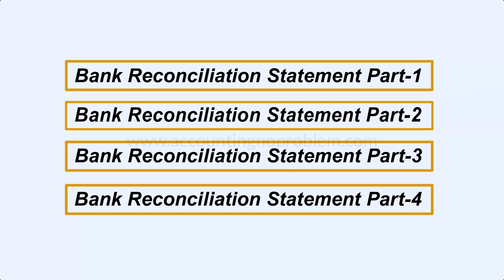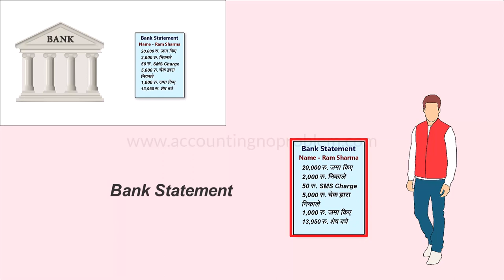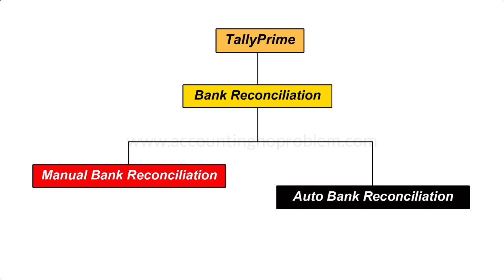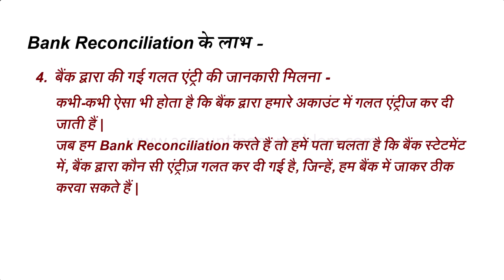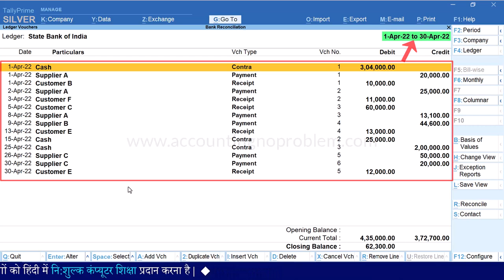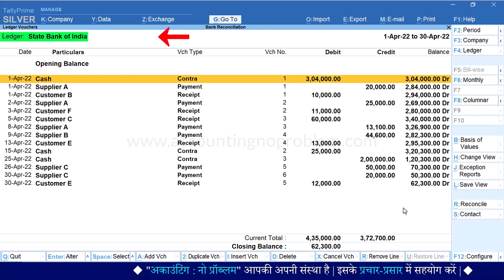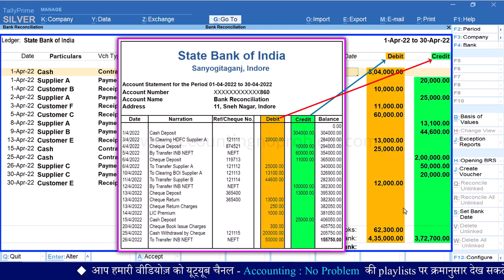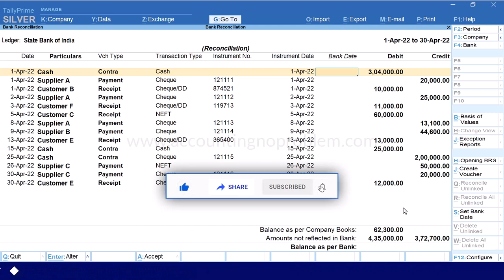How to do Bank Reconciliation in Tally Prime | BRS Part-1| Benefits of Bank Reconciliation Statement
This easy Hindi tutorial of Tally Prime is about Bank Reconciliation Statement. Bank Reconciliation Statement is a very important feature of Banking in Tally.  In this video you will learn : what is a Bank Reconciliation Statement? what is the use of a Bank Reconciliation Statement?   How can we use the Bank Reconciliation feature in Tally Prime? What is BRS?
0:00 - Introduction
1:06 - What is the Bank Statement?
2:18 - What is Bank Reconciliation Statement?
3:42 - What are the benefits of Bank Reconciliation?
5:52 - How to do Bank Reconciliation in Tally Prime?
8:06 - How to open a Bank Reconciliation screen in Tally Prime?

@AccountingNoProblem का यह हिंदी वीडियो “Tally Prime में Bank Reconciliation Statement” विषय पर पहला वीडियो (1st Part) है | इसमें आप निम्नलिखित प्रश्नों के उत्तर जान पाएँगे :
Bank Reconciliation से क्या आशय है ?
Bank Reconciliation Statement किसे कहते हैं ?
BRS किसे कहते हैं ?
Bank Statement किसे कहते हैं ?
Bank Reconciliation Statement क्यों बनाया जाता है ?
Bank Reconciliation करने से क्या-क्या लाभ होते हैं ? या
Bank Reconciliation करने की आवश्यकता क्यों होती है ?
Tally Prime में Manual Bank Reconciliation कैसे करते हैं ?
Tally Prime में Bank Reconciliation screen पर कैसे जाते हैं अर्थात ओपन कैसे करते हैं ?
हमारी बुक्स में बैंक लेजर में जो एंट्रीज़ होती है, क्या वही एंट्रीज बैंक स्टेटमेंट में ठीक उसके विपरीत होती हैं?
धन्यवाद !

@AccountingNoProblem ka yeh Hindi video “Tally Prime me Bank Reconciliation Statement” vishay par pehla video (1st Part) hai. Isme aap, nimnalikhit prashno ke uttar jaan payenge :
Bank Reconciliation se kya aashay hai?
Bank Reconciliation Statement kise kahte hai?
BRS kise kahte hai?
Bank Statement kise kahte hai?
Bank Reconciliation Statement kyo banaya jata hai?
Bank Reconciliation karne se kya-kya labh hote hain? Ya
Bank Reconciliation karne ki avashyakta kyo hoti hai?
Tally Prime me Manual Bank Reconciliation kaise karte hain?
Tally Prime me Bank Reconciliation screen par kaise jaate hain arthat open kaise karte hain?
Hamari books me Bank ledger me jo entries hoti hai, kya vahi entries Bank Statement me theek uske viparit hoti hai?
Yadi aap uprokt prashnon ke uttar janna chahte hai to is video ko avashya dekhe. Dhanyavaad!